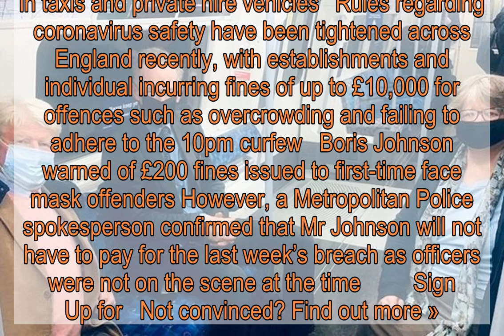Stanley Johnson still can’t wear a mask properly despite Instagram boast on Tube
Stanley Johnson has apologised after being caught wearing his face mask incorrectly yet again   The writer and father of Prime Minister Boris Johnson was snapped earlier today while on the platform of a Bakerloo line train, wearing his disposable mask under his nose, instead of on top of it   This comes days after he was criticised for failing to wear any face covering at all while in a shop, as well as being caught at a Greek airport wearing his mask on his chin last Sunday   In response to this latest incident, he apologised and claimed to be on a ‘learning’ journey with mask protocol    Addressing the incident, he said: ‘It’s only my third day back in London I am learning every day’    He added: ‘I have certainly got my mask on the platform, I agree it is below my nose This has been a fast learning curve for me and I’m certainly grateful for the vigilance of my fellow travellers  ‘Thanks to all of you for sending photographs of me every time I appear in public I am really taking a huge, huge… I’m taking this very seriously’  Bizarrely, this latest example of Mr Johnson flouting the rules occurred on the same day he posted a proud image of himself wearing the mask correctly   Pictured on a Tube train, he poses with MPs Therese Coffey and John Penrose following the Conservative Party Conference  ‘Masks firmly in place on the Jubilee Line,’ reads the caption   On the TfL website, guidelines for face masks state: ‘Face coverings must be worn for the full duration of journeys on the public transport network, including inside stations, and in taxis and private hire vehicles’  Rules regarding coronavirus safety have been tightened across England recently, with establishments and individual incurring fines of up to £10,000 for offences such as overcrowding and failing to adhere to the 10pm curfew   Boris Johnson warned of £200 fines issued to first-time face mask offenders However, a Metropolitan Police spokesperson confirmed that Mr Johnson will not have to pay for the last week’s breach as officers were not on the scene at the time         Sign Up for   Not convinced? Find out more »